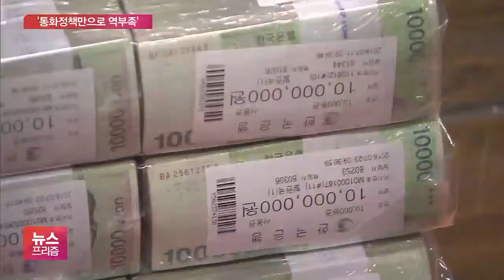국제공조도 유명무실…“재정적자 우려 말고 돈 더 풀어라”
[앵커]

각국 중앙은행들의 금리 인하가 공포와 불확실성에 묻혔다는 소식, 앞서 전해드렸는데요.

전문가들은 이 상황을 어떻게 보고 있을까요?

'통화정책만으로는 처방전이 해결될 수 없다', '적극적인 재정 확대에 나서야 한다'고 분석하고 있습니다.

윤지혜 기자가 보도합니다.